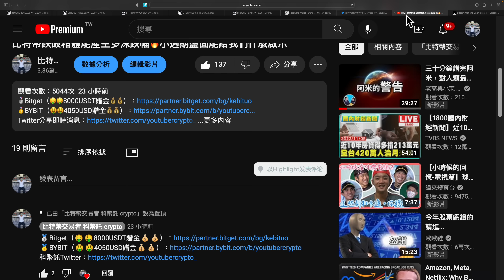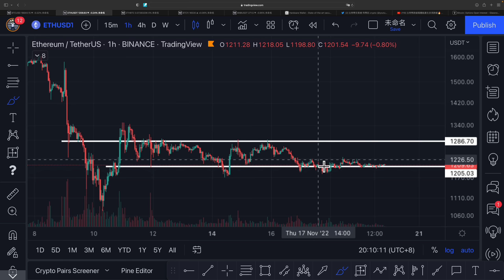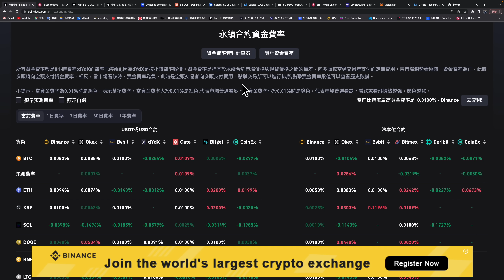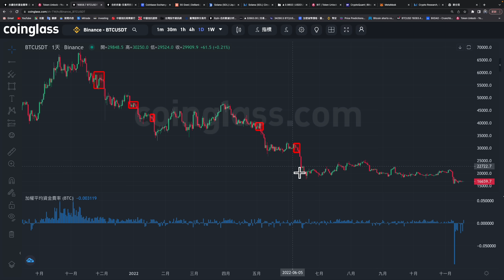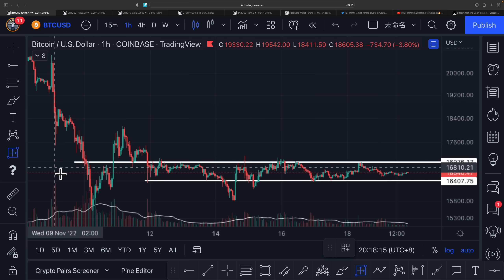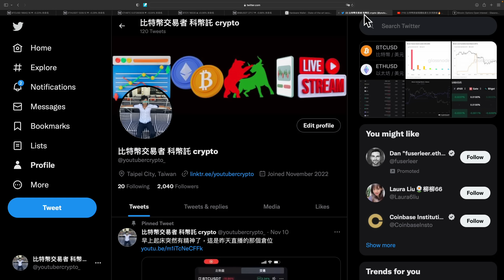比特幣當前值得注意的兩條線🔥以往下跌前市場有什麼反應